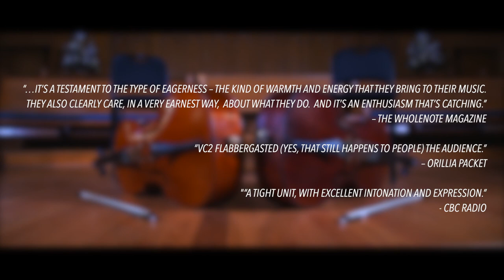VC2 Cello Duo Presents: PRELUDE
Amahl Arulanandam | Cello
Bryan Holt | Cello

Music
A Prelude to Bach

Inspired by
Prelude from Bach Cello Suite No. 1, BWV 1007
& Charles Gounod's "Ave Maria"

Arrangement by VC2 Cello Duo

Audio Recording | Editing & Mixing
Drew Jurecka

Audio Mastering
Justin Gray

Stelth Ng | Triple Pointe Media

Video Production by Triple Pointe Media

VC2 Cello Duo is Represented by Andrew Kwan Artists Management Inc.
& Gratefully Acknowledges the Generous Support From:
Ontario Arts Council
The Canada Council for the Arts